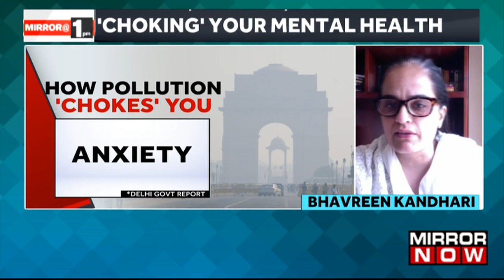The Studies On Air Pollution Are Alarming | National Green Tribunal Takes Note | Delhi | Watch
The Delhi Health Department has recently submitted a report shedding light on the alarming impact of air pollution on mental health. Studies reveal a distressing link between air pollution and various mental health issues such as sadness, anxiety, and cognitive impairment. As the air quality crisis intensifies, it's crucial to understand how air pollution affects us all.